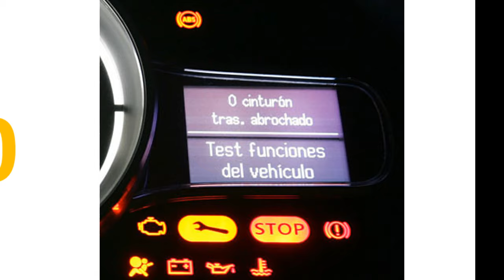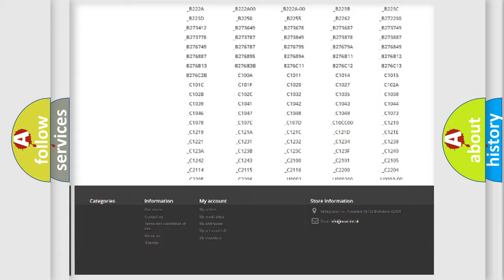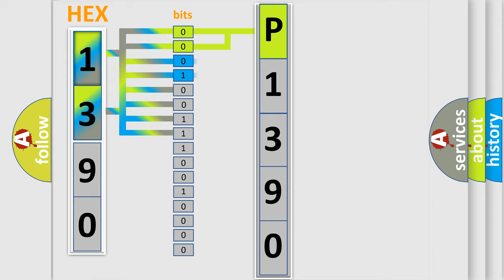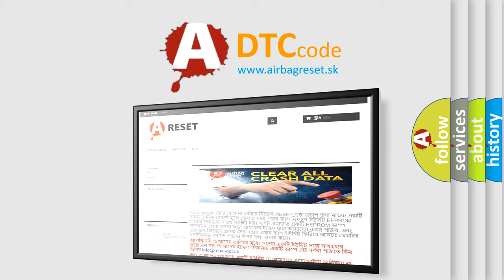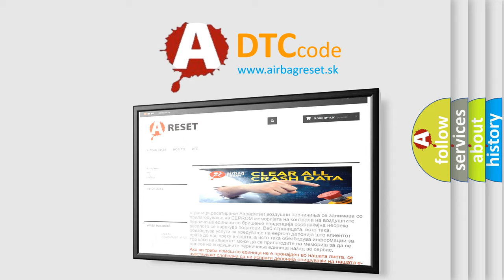DTC Dodge P1390 Short Explanation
Contents:
0:21 Basic DTC analysis according to OBD2 protocol standard.
1:48 Insight into programming
2:58 A diagnostically understandable description of the Diagnostic Trouble Code
3:05 Basic error definition

Make:
Dodge
Code:
P1390
Definition:
Control Module. Internal Fault
Description:
The diagnostic trouble code (DTC) is stored if the global positioning system module (GPS) detects a damaged memory element inside the control module.The diagnostic trouble code (DTC) can be diagnosed when the ignition is switched on
Cause:
Internal fault in the global positioning system module (GPS).